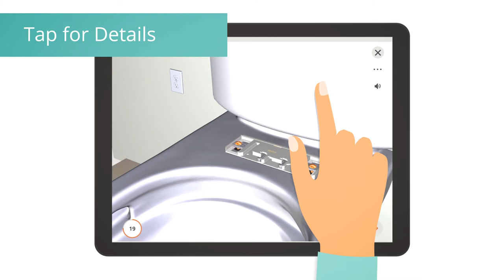How to install a TOTO WASHLET — Official TOTO instructions on BILT app featuring 3D interactivity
TOTO instructions are better in the BILT app. Install your TOTO WASHLET easier & faster using the BILT 3D interactive instructions that TOTO provides for their customers. Tap, zoom & rotate the images, and let BILT guide you step-by-step through the instructions. After assembly, register your product & store your receipt. Download the free BILT app today from Google Play or the App Store and search "TOTO" to follow the full official WASHLET installation instructions.